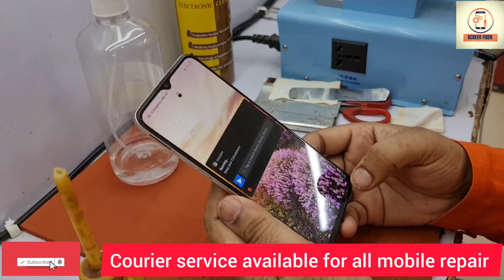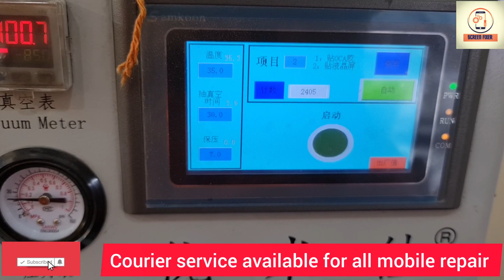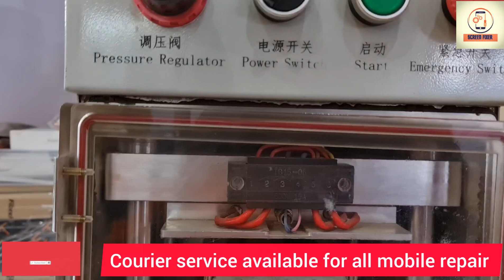Oppo f17 glass change || oppo f17 glass replacement || oppo f17 broken glass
Hello friends in this vedio i have shown you how to change oppo f17 glass . If the display of your phone is fine and the glass is broken or the touch is  working, then you can change the glass.

Dosto is vedio me mane aapko oppo f17 ka glass change karke dikaya hai umid karta hu dosto vedio aapko pasand aya ho to LIKE kr dena is tarha ki vedio dekne ke liye hamare CHANNEL ko SUBSCRIBE  kr lena

Friends agr aapko kisi bi mobile ka broken glass ya touch change karana ho to aap hamre store pr aasakte hai jo ki delhi me hai.
Or app india me kahi se bi hai to courier se apna mobile hame bej sakte hai. Or ham apke mobile ka
Broken glass  touch ya  display  laga kr guaranty ke saat apke address pr courier se bej dege

RZD70 NEAR ICICI BANK UNDER LENSKART.COM MAIN PALAM DABRI ROAD NEW DELHI 110045